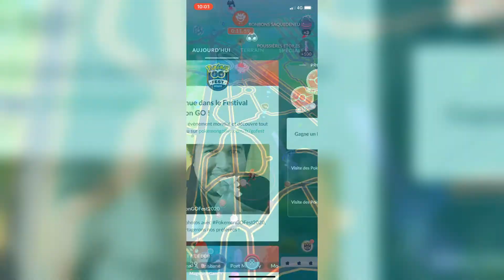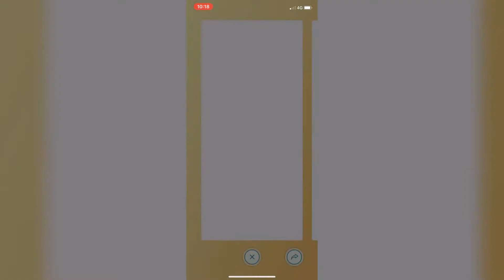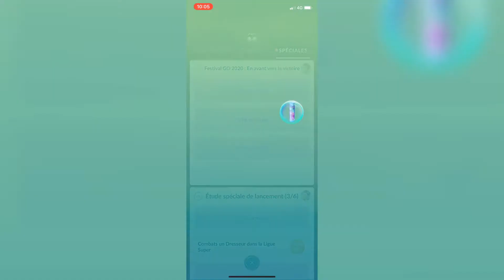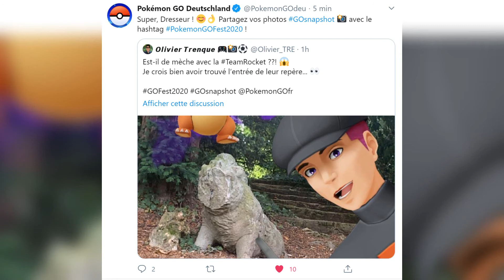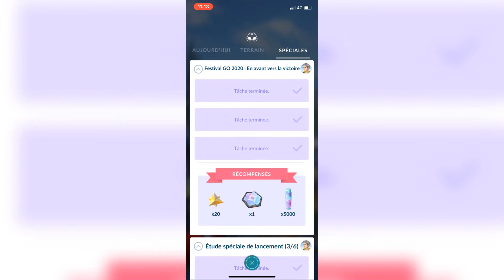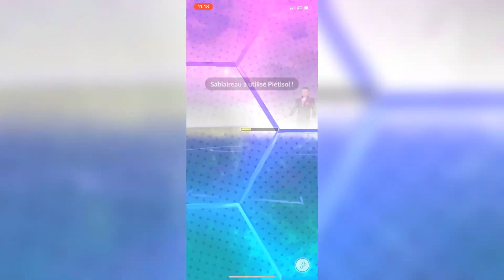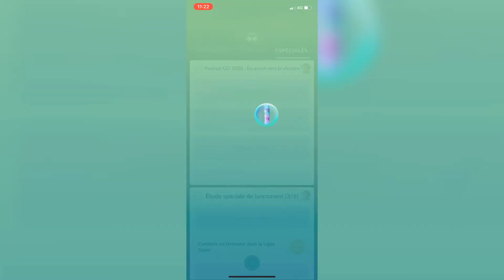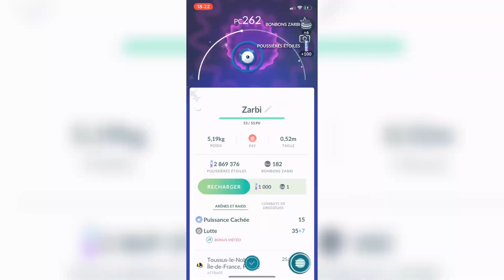Pokémon Go Fest 2020 - Mon gameplay et avis !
Salut !
Bienvenue sur ma vidéo récapitulative de l'event payant de POKEMON GO : Le Pokémon GO Fest 2020.

Erratum : je parle des baies nanab pour calmer les Pokémon, pas des baies framby.

Durant mes sessions de jeu, j'ai capturé plusieurs phases de gameplay pour vous montrer les différentes quêtes, les captures de légendaires et de shinys et un bug (car il y en a eu le samedi et le dimanche).
Il y a aussi les combats contre la Team Rocket, dans le but de déjouer leurs plans machiavéliques.
Avec les différentes teams rouge, jaune et bleu, avons-nous réussi à sauver le Pokémon Go Fest 2020 ?
J'ai capturé et compilé les meilleurs moments, j'espère que ça vous plaira !

Il y a eu quelques récompenses exclusives à cet évenement avec notamment : Grolem, Mackogneur, Mewtwo, Victini, Sulfura,Artikodin, Elector...
Ainsi que des stickers à envoyer en cadeau.

Est-ce que ça justifie les 16,99 € ?
On a eu quelques cadeaux (Pokéballs, Superball), mais clairement non.
Je me suis tout de même bien amusé.
Un prix comme 9,99 € aurait été largement plus correct.

Déroulé de la vidéo :
10 secondes = Jour 1 de l'éveénement (alternance chaque heure pour les Pokémon et défis commun avec les joueurs du monde entier pour débloquer des bonus)

6min15 = Jour 2 (quête de la Team Rocket, Victini, oiseaux légendaires, Mewtwo...)